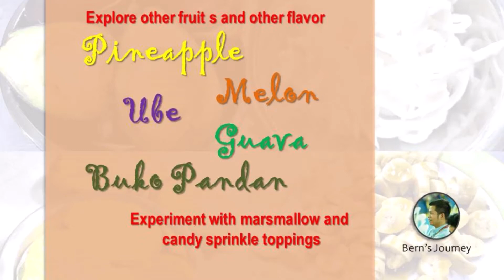Home Made Ice Cream | Avocado Ice Cream, Mango Ice Cream, Banana Ice Cream, Real Buko Ice Cream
Assorted Flavor Ice Cream
It is fun to make and explore different fruit flavored ice cream. You only need to check for the availability of fruits in your area and be creative. You will love your ice cream creation. Make yours now.